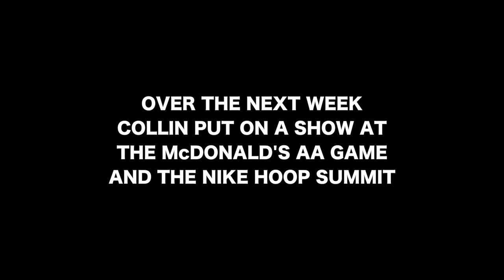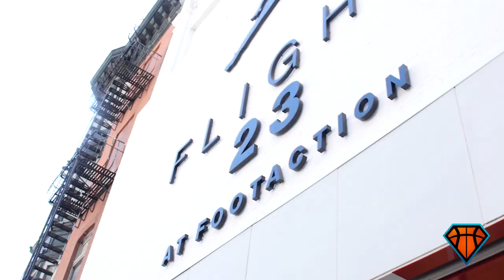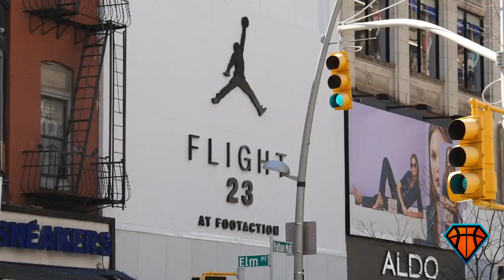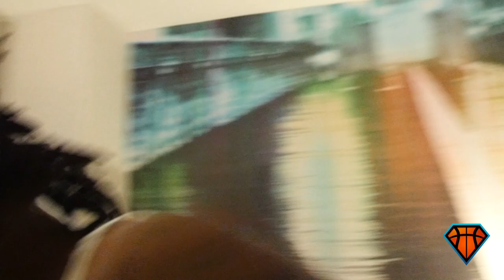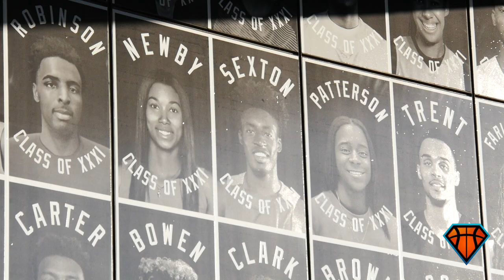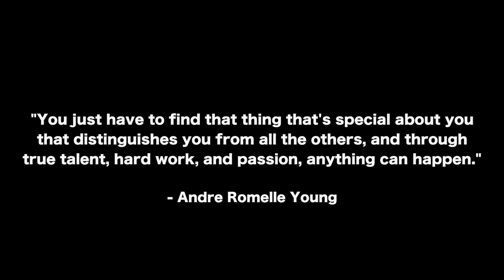Collin Sexton | YoungBull Episode 4 - "Move With A Purpose" Season 1 FINALE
Want to give a huge thanks to Collin, his parents Darnell & Gia Sexton, his brother Jordan, his trainer Nick Stapleton, his support system Manolo, Kendrick, Jason & Brandon, his coach George Washington and the entire school of Pebblebrook. You guys made this first Season of YoungBull possible and an incredible experience. I can't thank you guys enough. To the fans who watch it and support each and every time it drops, you guys mean a lot to me. Thank you.

Special Shoutout to Glass Meadow for the song at the end called "Stage".